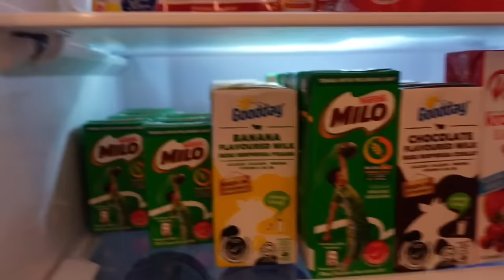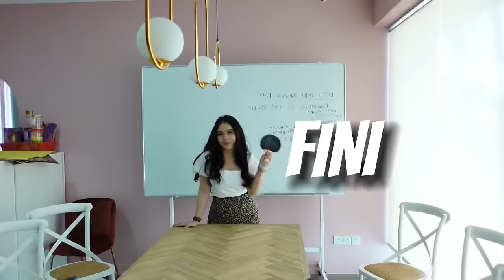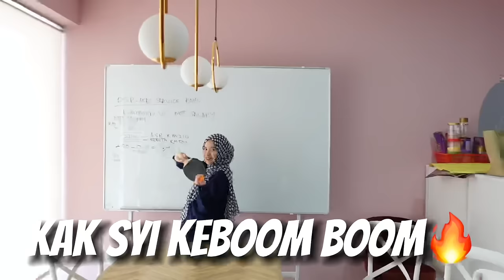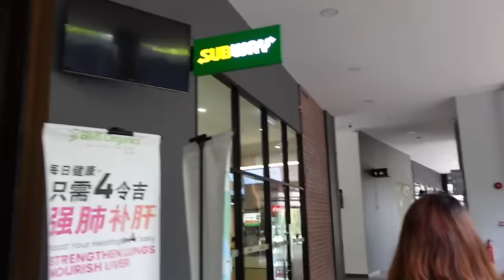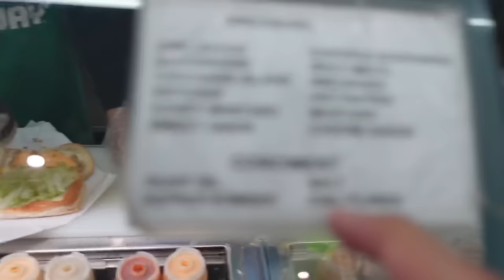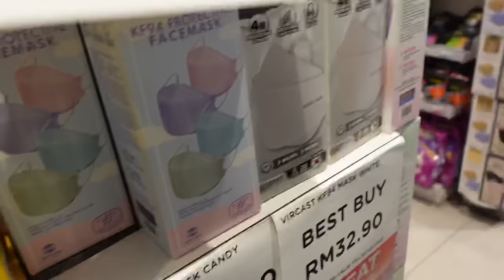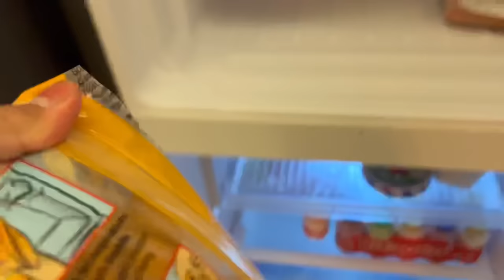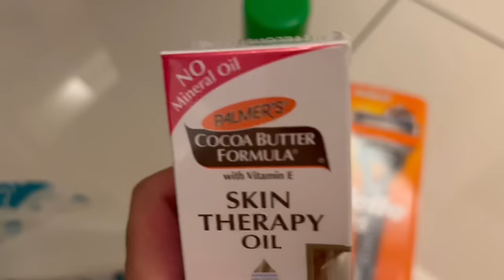PENUHKAN PETI SEJUK SAMPAI PENUH🥲| BUAT VLOG DARI BANGUN TIDOR SAMPAI MALAM😭 ‼️